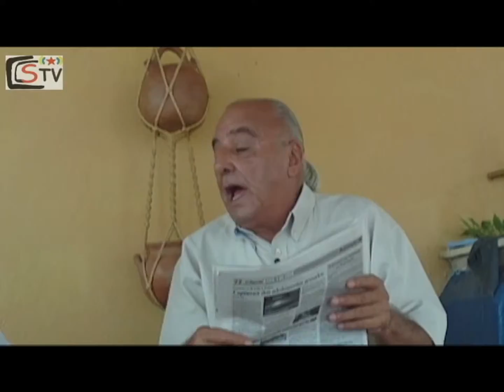3er corte alerta roja boletin 02 04 2014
PROGRAMA DE OPINIÓN MODERADO POR FERNANDO VILORIA, COMUNICADOR POPULAR; ALEBERTO MENDOSA, MAESTRO AMBULANTE Y  NESTOR AVILA, ECONOMISTA.
TRANSMITIDO POR TRP CANAL 31 SEÑAL ABIERTA EN GUANARE, EDO PORTUGUESA.
GRABADO EN EXTERIORES
GRABACIÓN EQUIPO DE SOBERANA TV.
EQUIPO TÉCNICO Y DE PRODUCCIÓN COLECTIVO CONTRAPUNTEO